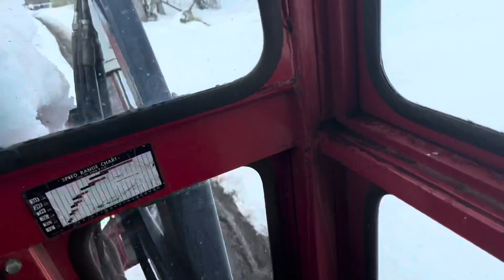Just a Pile of Snow! / Farm Vlog #15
I’m sick…..and tired of all this snow.